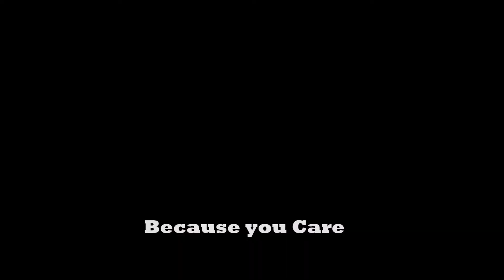Taking on DV - Design Thinking